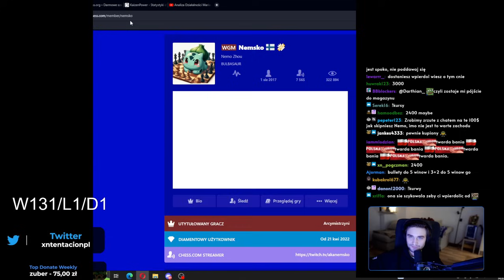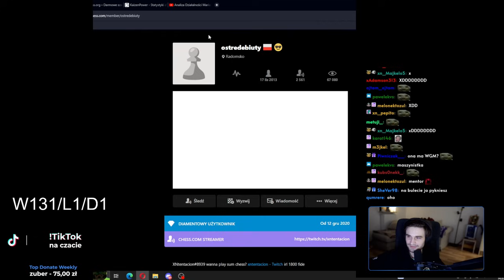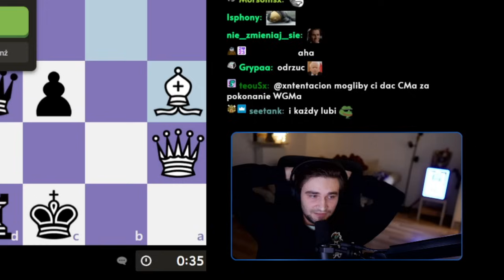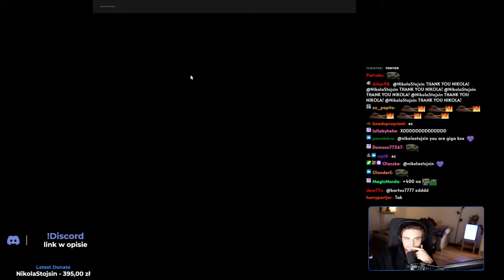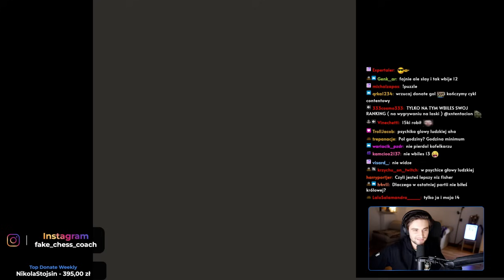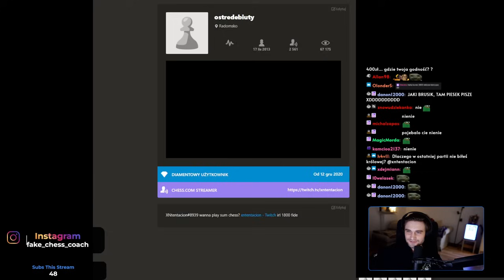| xntentacion | POJEDYNEK Z NEMSKO O 100$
Fragmenty streama z dnia 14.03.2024
Kanały Źródłowe:

Rozdziały:
0:00 Aranżacja meczu przez Nikole Stojsin'a
6:32 Pojedynek w Blitzu
13:09 Pojedynek w Bulletach
16:50 Podsumowanie mini eventu i analiza kilku partii

Pojedynek XN'a z Nemsko o 100$, pierwszy po prawie 3 latach. Mecz zaaranżowany i zasponsorowany przez Nikole Stojsin'a.